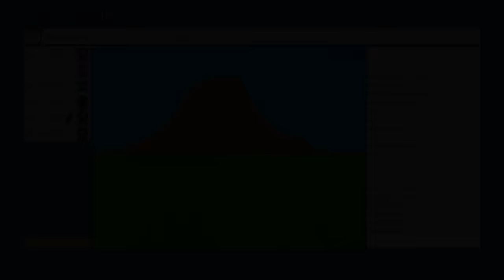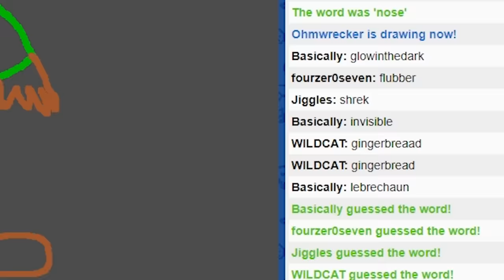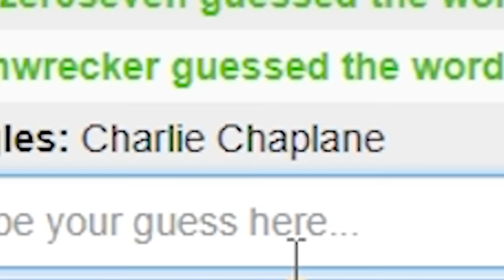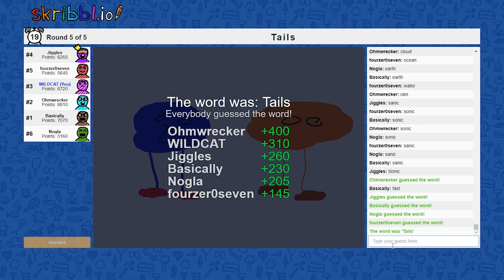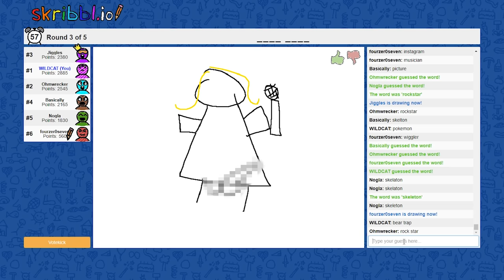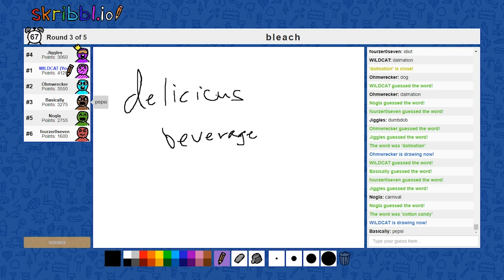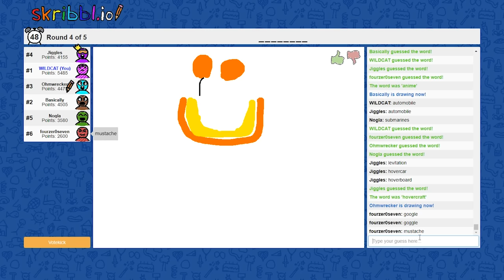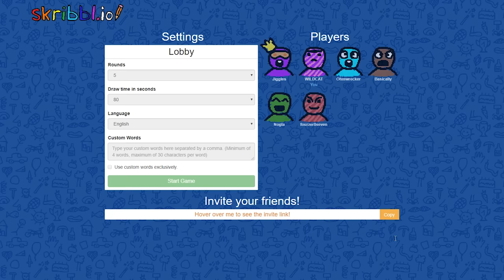NOGLA is STILL the *WORST* Pictionary Player Ever! (Skribbl.io Funny Moments)